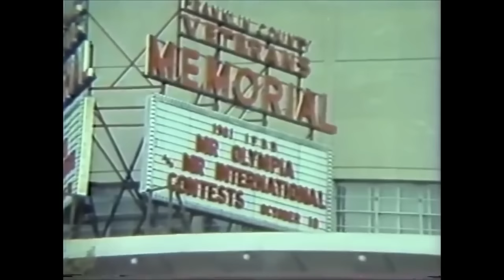franco columbu training and olympia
franco columbo training and olympia